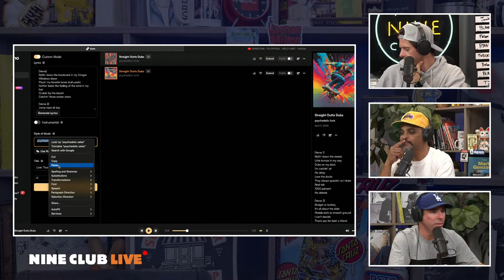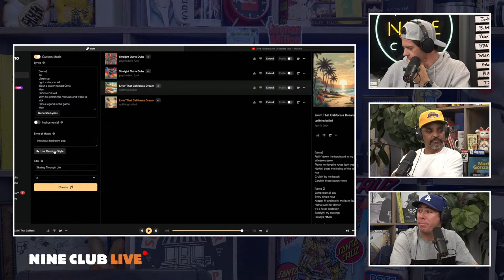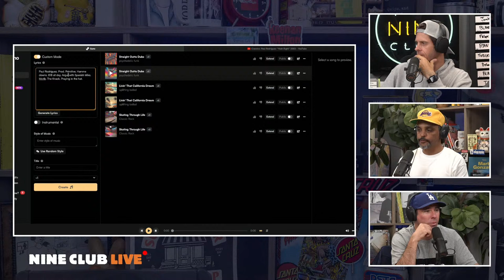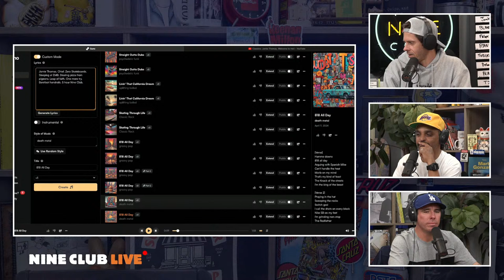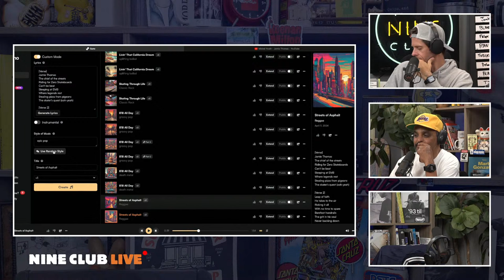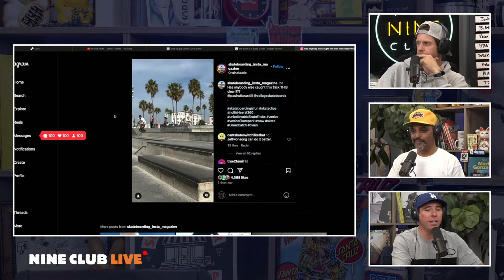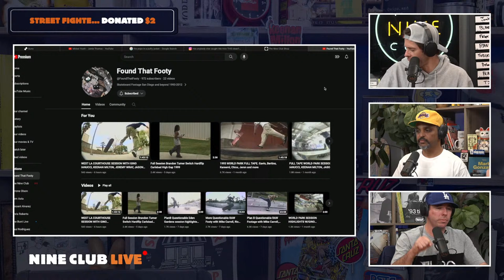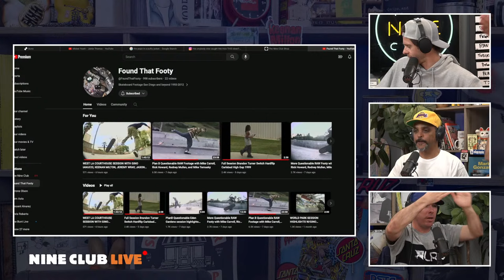Making Songs For Skate Parts | Nine Club Live #49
Rat Rats "Who Said What" video, How high can you ollie? Who has the highest ollie out of the crew?,
Budget or Buttery, Mixing Songs to video parts using AI, Tampa Pro and much more!

Timestamps
00:00:00 Nine Club Live #49
00:02:27 How high can you ollie? Who has the highest ollie out of the crew?
00:18:00 Rat Rats Who Said What?
00:29:22 Super Chat Appreciation
00:34:50 Budget or Buttery
00:50:00 Mixing Songs (Jeron Wilson Straight outta Dubs)
01:03:00 Kelly Hart Living that California dream
01:18:00 Chris Roberts Skating Through Life
01:30:00 Prod 818 All Day
01:42:00 Jamie Thomas Streets of Asphalt
01:51:00 Kelly Recaps his Tampa Pro Experience
02:00:00 Ig and the Pop in a Puffy Jacket
02:06:00 Super Chat Appreciation Drawing
02:12:00 Found that Footy Channel Shoutout
02:23:00 Signing off